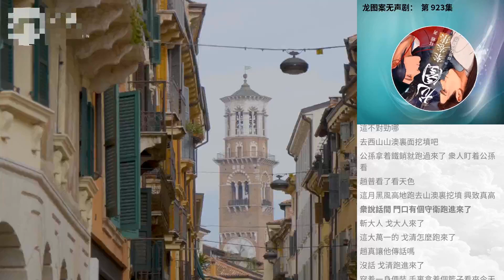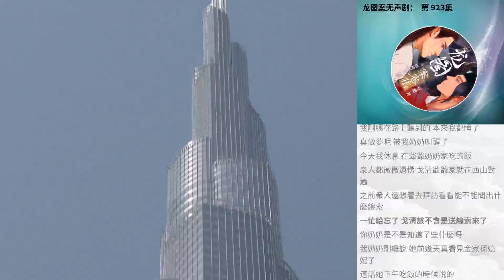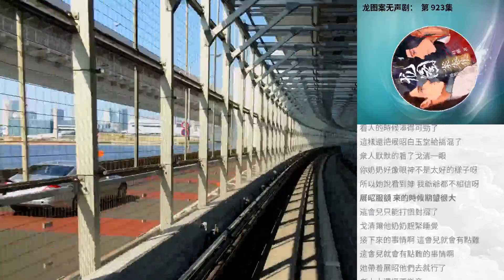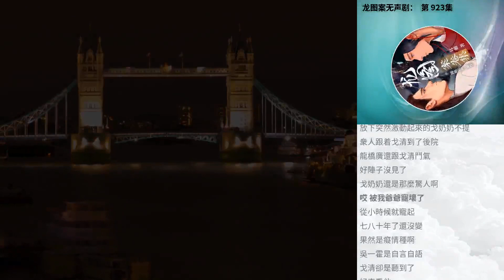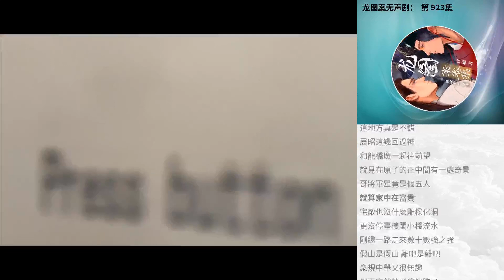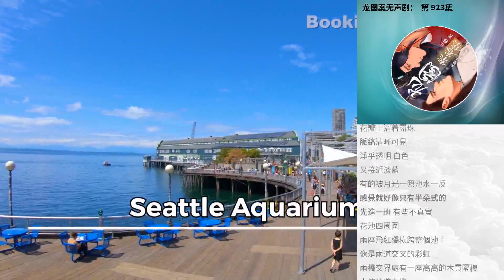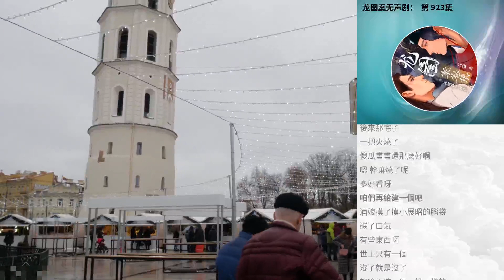龍圖案無聲劇： 第 923集